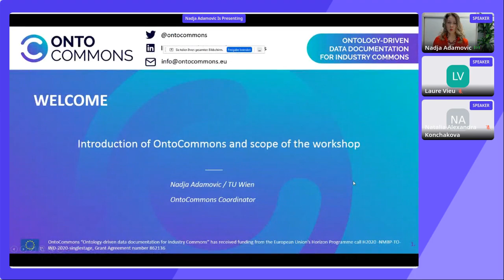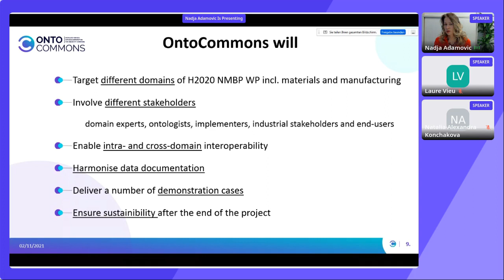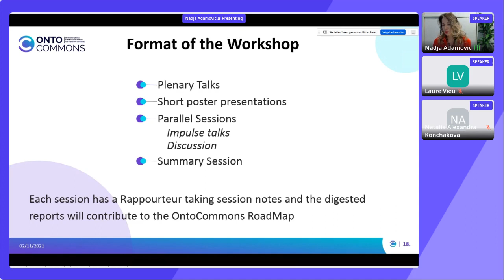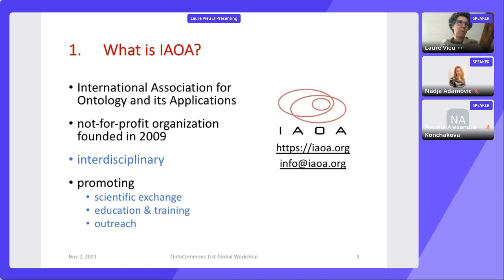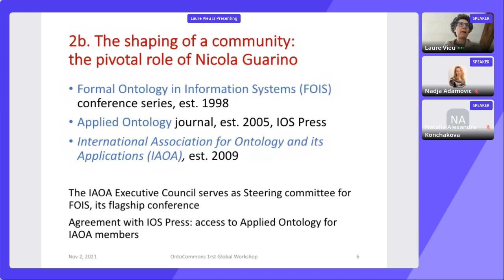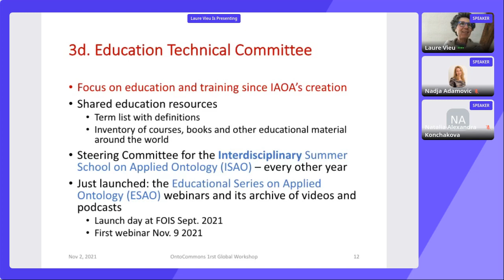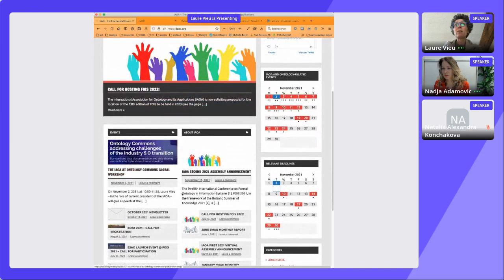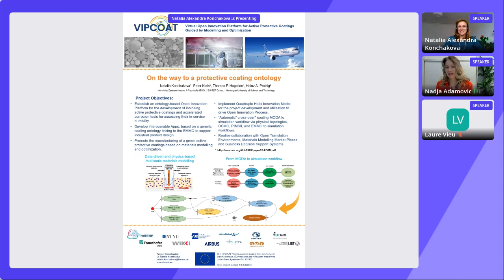Day 1 - Morning Sessions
Global Workshop: Ontology Commons addressing challenges of the Industry 5.0 transition

2 – 5 November 2021

The H2020 OntoCommons project plays a relevant role in the industry 5.0 transition as it addresses the need to strengthen the interoperability of industrial solutions through the establishment of common semantic basis in different domains (e.g. materials and manufacturing) that supports the improvements of digital interactions, collaborations, co-innovation, re-use and valorisation of data.

This OntoCommons event offers a platform for all stakeholders to interact and exchange information and updates, and contributions to the content of the OntoCommons Roadmap (policy recommendations towards datasharing in the European Single Market). The workshop combines open, topic-based discussions in organised groups with custom-designed engagement of stakeholders through low-level prototyping of novel use cases and emerging scenarios.

00:00 - Introduction of OntoCommons and scope of the workshop - Nadja Adamovic, TU Wien
23:43 - The International Association for Ontology and its Applications: 12 years of promoting Applied Ontology with an interdisciplinary approach - Laure Vieu, IAOA
57:40 - VIPCOAT Poster Presentation - Natalia Konchakova, Helmholtz-Zentrum Hereon